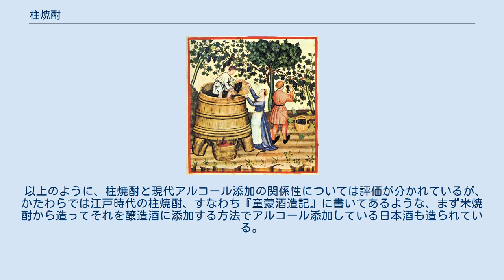柱焼酎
柱焼酎（はしらじょうちゅう）とは、江戸時代初期に存在した日本酒の伝統的製法用語の一つで、米焼酎や粕取り焼酎を、醸造する日本酒の醪や上槽した新酒に加える技法のこと。
安全醸造の確立する前、すなわち明治時代の中ごろまでは一般的に普及していた。
『童蒙酒造記』（どうもうしゅぞうき）に、醸造した酒に焼酎を入れると「味がしゃんとし、足強く候」というくだりがあり、それを以って「柱焼酎」と名付けられている。
「足強く候」とは、「腐りにくい」「腐造しにくくなる」という意味に読み取れる。
実際に江戸時代を通じて、酒造りは腐造の危険と背中合わせのリスクの多い事業であったため、腐造を防ぐためアルコール度数を高めるべく、焼酎を酒に添加していたと考えられる。
この状況は安全醸造が確立される明治時代まで変わらず、明治中期ですら仕込んだ酒の10％は腐造して出荷できないとの計算のもとで酒蔵の経営は行なわれていた。
『童蒙酒造記』（有力説1687年刊）は江戸時代初期の刊行にかかわらず、同書は江戸時代全般を通じて質・量ともに最高の内容を誇るとされる酒造指導書である。
著者は不詳であるが、当時の伊丹における鴻池流の酒造技術について述べてあることから、その流派の杜氏が著したものとの見方がなされている。
 「味がしゃんとし」とは、すなわち「味がしまる」「辛口になる」といった意味に読める。
したがって、現在の日本酒の製造工程におけるアルコール添加の原型であるとする識者は多い。
これはすなわち「今日のアルコール添加は柱焼酎にまで遡ることができる伝統的な技法である」とする立場である。
 当時は現代のような醸造アルコール（連続式蒸留焼酎）を作ることができなかったので、せめて当時に存在するアルコール度数の高い飲料である焼酎を用いたのだという考え方である。
 これに対して「今日のアルコール添加の原型に柱焼酎という伝統的な技法を見ることはできない」とする立場がある。
それは次のような理由による。
 江戸時代の日本酒は、現代の平均的な清酒に比べると、はるかに甘く重く、ちょうど今日の味醂（みりん）のような酒質であった。
これを「しゃんと」させるのと、現代のすでに十分に辛い日本酒に外から別のアルコール成分を入れるのとは意味が違う。
 柱焼酎は腐造を防止するのが目的であったが、安全醸造が確立されている今日では腐造の危険はほぼ考えなくてよいので、その目的においてならば添加する必要はないはずである。
現に、今日のアルコール添加は別の目的で行なわれている。
 『童蒙酒造記』には、まず質の良い米焼酎の造り方から書いてあり、その記述どおりに造れば原価も手間も大いにかかる。
原価や手間を省くためにアルコール添加を行ない、それを『童蒙酒造記』に書いてある柱焼酎の現代版だと主張するのは筋が通らない。
 以上のように、柱焼酎と現代アルコール添加の関係性については評価が分かれているが、かたわらでは江戸時代の柱焼酎、すなわち『童蒙酒造記』に書いてあるような、まず米焼酎から造ってそれを醸造酒に添加する方法でアルコール添加している日本酒も造られている。